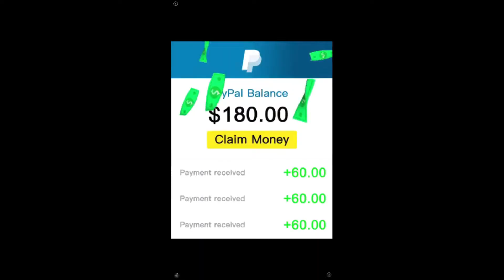It's Time to STOP! (Fake Mobile Game Ads Edition)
A fake mobile game ad compilation video featuring Filthy Frank (now known as Joji)'s popular "It's time to stop!" meme. Btw, I do not own the ads featured in this video. Also sorry if the greenscreen effect's quality is inconsistent.

Featured mobile game ads (in order of appearance):
- Lotsa Slots
- Arknights
- Bowling Idle
- Girls X Battle 2
- Be the King
- Gardenscapes
- Legend of the Phoenix
- DAFU Casino
- Choices
- Azur Lane
- Game of Sultans
- Wizard of Word
- Township

The ads were recorded with AZ Screen Recorder and the entire video was edited with Wondershare Filmora.